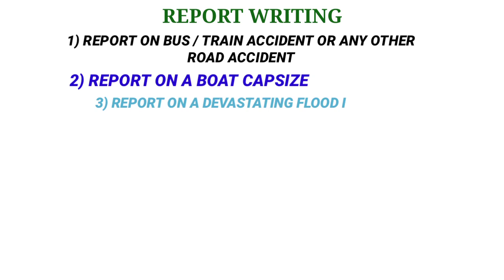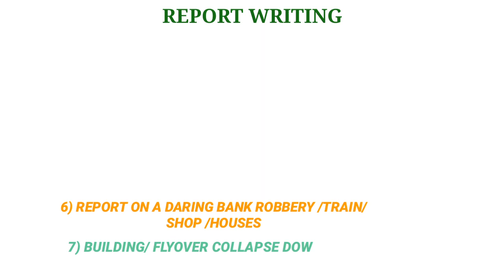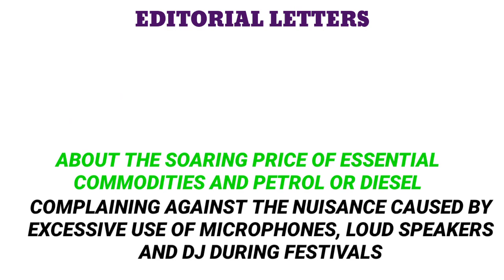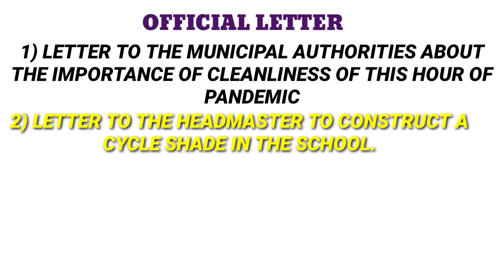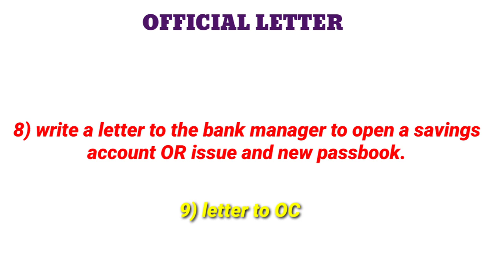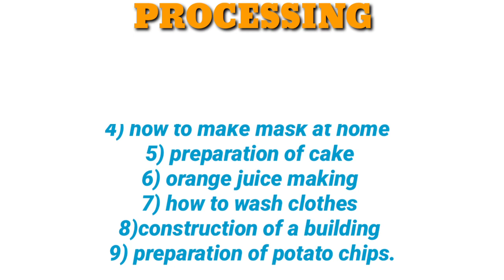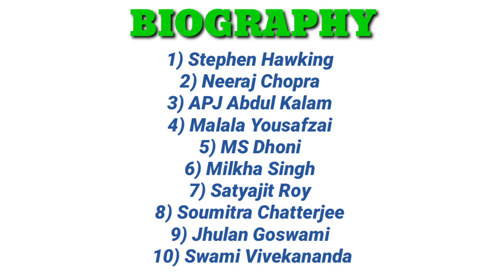Madhyamik English suggestion 2023 | Madhyamik English writing suggestion 2023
Madhyamik English writing suggestion 2023 | madhyamik English suggestion 2023 | class 10 english Writing | class ten english

Dear Students, in this video you will get madhyamik English writing Suggestion 2023.  This video is about only writing part. l hope this video will help you a lot to get above 90% marks in madhyamik English exam.This is going to be one of the best video for madhyamik English exam 2023. In this video you will get to know the important writing Suggestion of Report Writing, Editorial Letter, Official Letter, Paragraph, Processing, Biography Writing etc. I am sure you will be benefitted with this video.

Madhyamik English Writing 2023
Class 10 English Writing suggestion2023
Class 10 processing suggestion
 class ten English report writing Suggestion
class 10 English biography
2023 madhyamik English Suggestion
Madhyamik English last Minute Suggestion 2023
Madhyamik report writing Suggestion
2023 madhyamik Suggestions